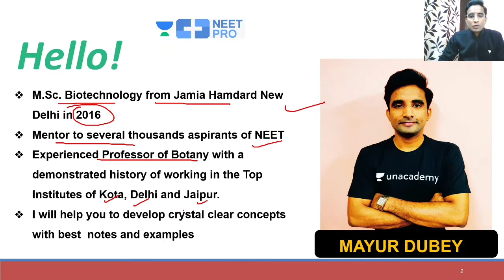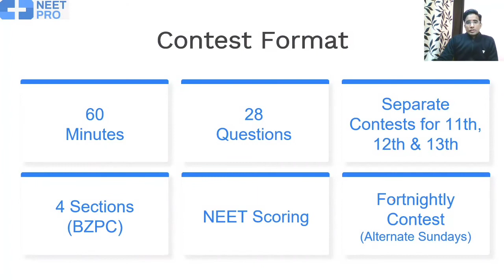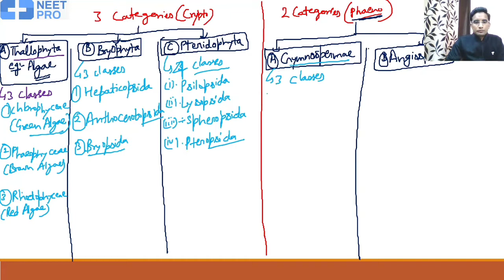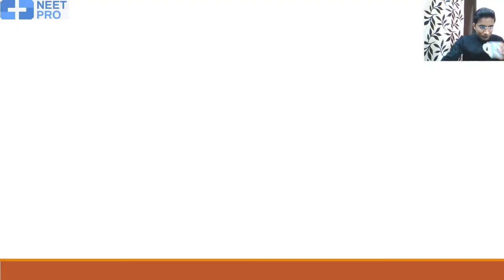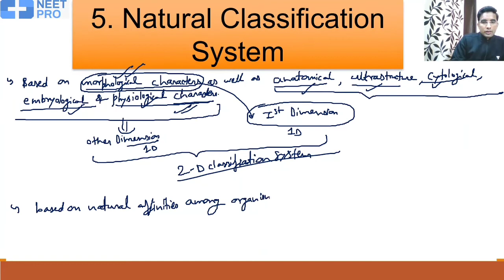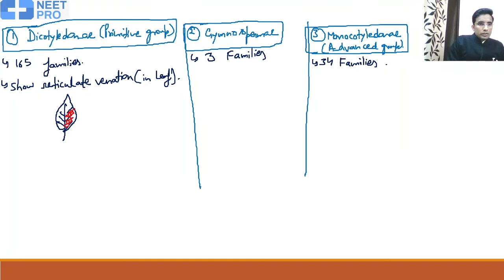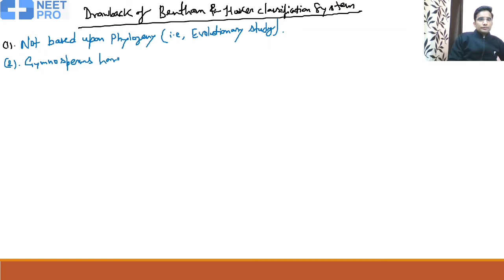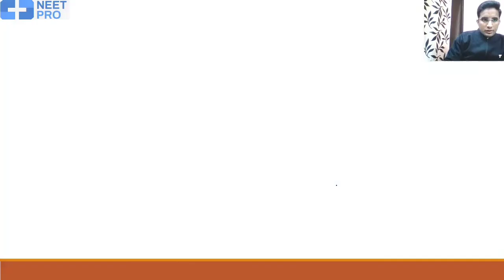Plant Classification System | Part- 1 | NCERT Lines | NEET 2021 | NEET Biology | Mayur Dubey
Plant taxonomy or classification is the science of naming organisms and placing them in a hierarchical structure, each level is given a name (e.g., kingdom, division (phylum), class, order, family, genus, species).
In this session, Mayur Dubey is a discussion about Plant Classification System biology and also sharing various preparation strategy that helps to crack the NEET examination.

Mayur Dubey and more top educators are teaching live on Unacademy.

Unacademy Subscription Benefits:

1. Learn from your favorite teacher
2. Dedicated DOUBT sessions
3. One Subscription, Unlimited Access
4. Real-time interaction with Teachers
5. You can ask doubts in a live class
6. Limited students
7. Download the videos & watch offline